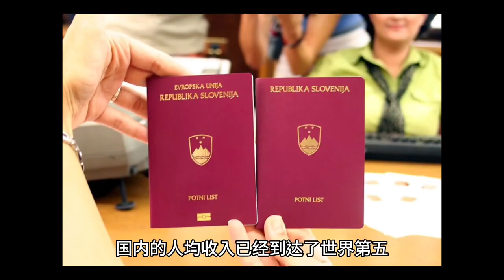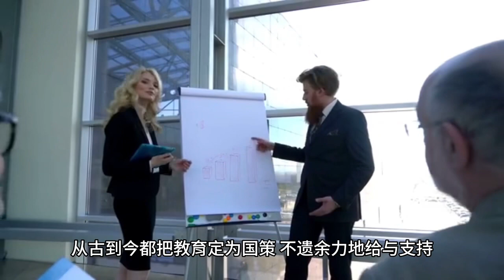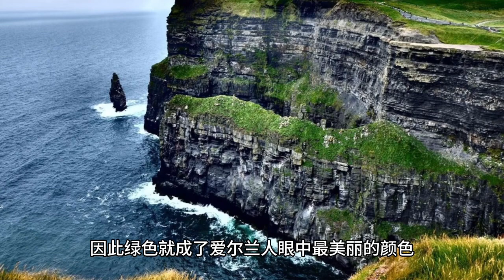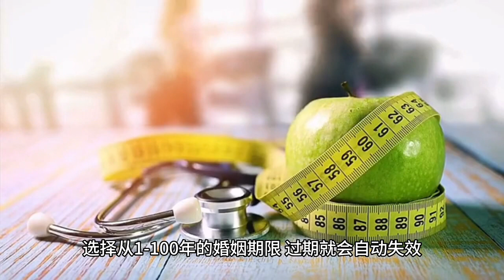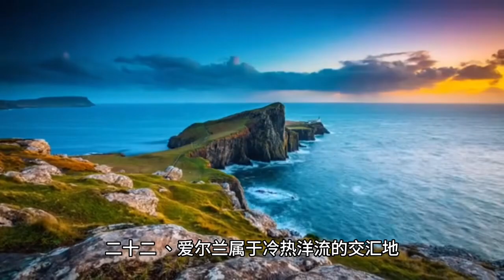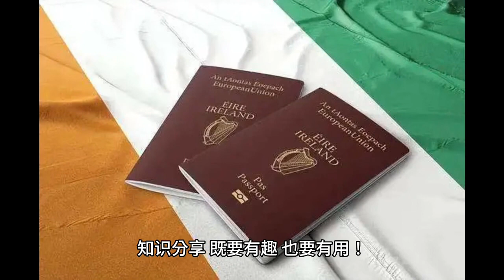你不知道的国家冷知识（爱尔兰篇）